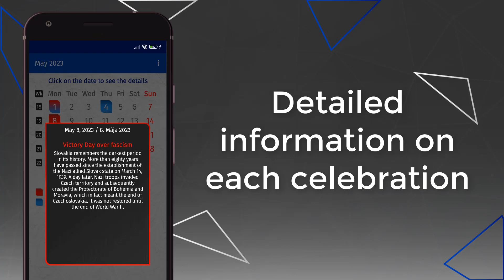Slovak calendar 2023